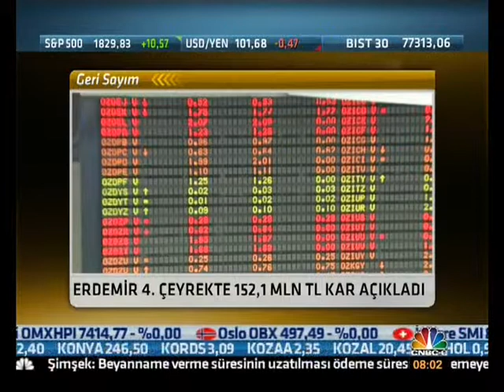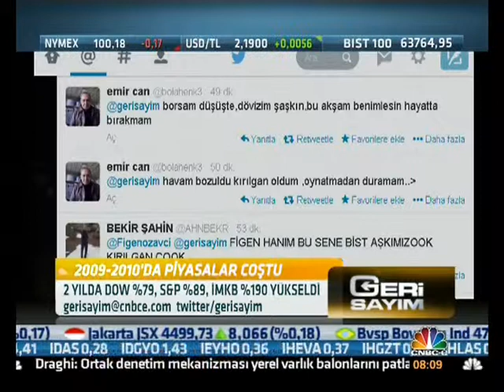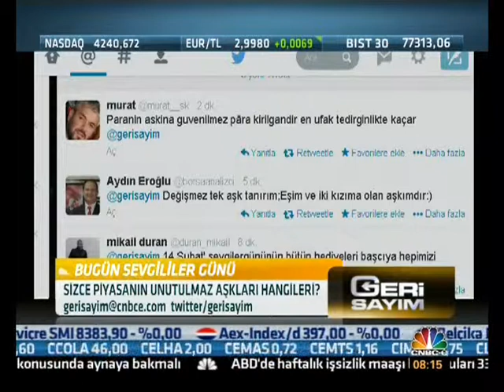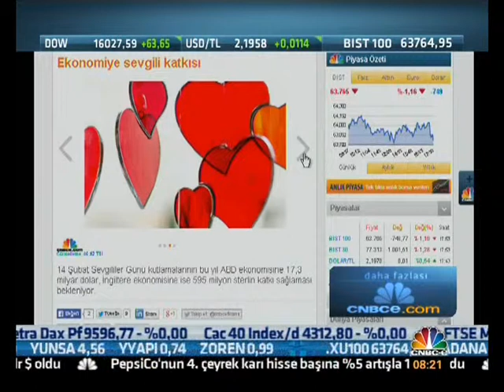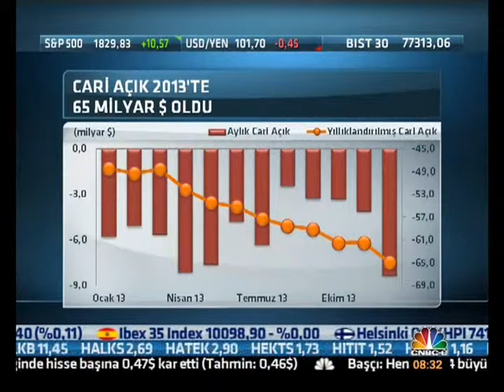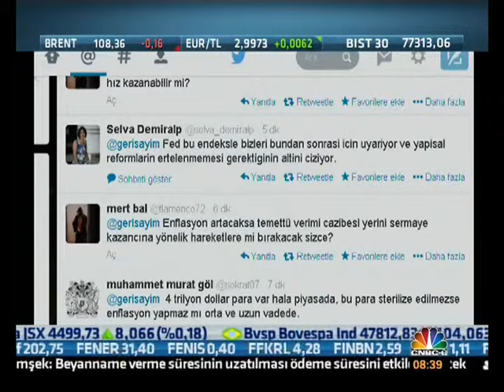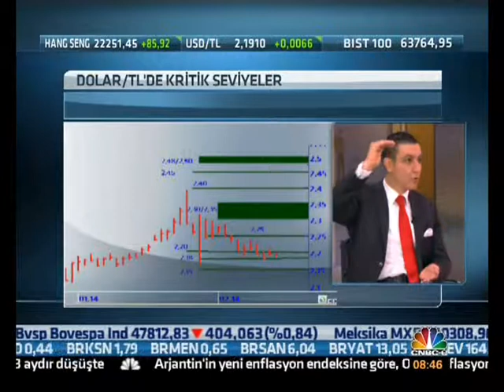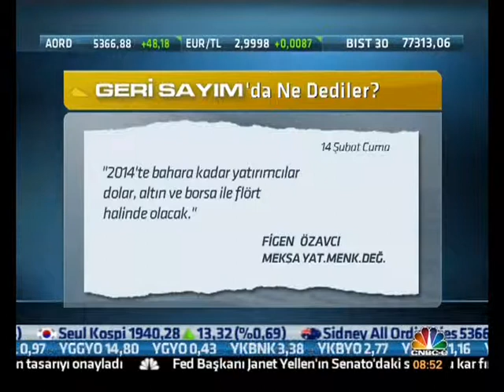Tacirler Yatırım Şubeler Satış Koordinatörü Erkin Şahinöz - 14 Şubat 2014